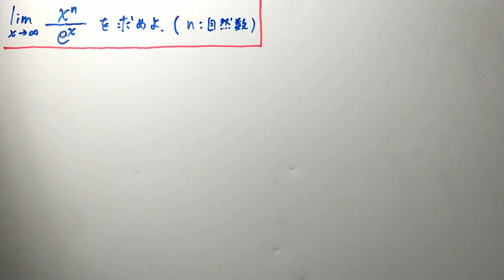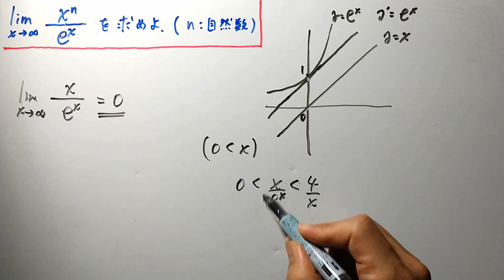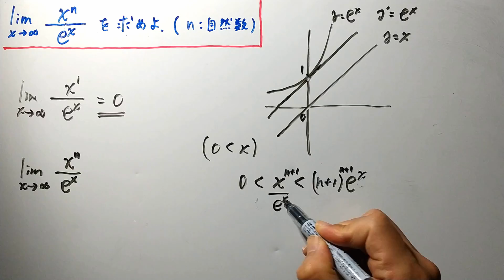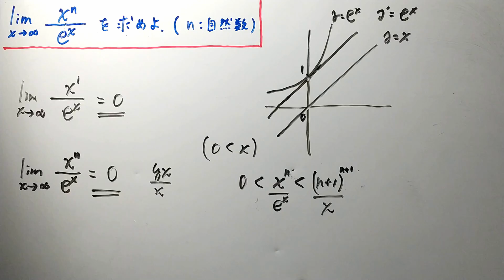【極限値】こんな求め方もあるよ～！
e^xのマクローリン展開を使って極限値を求める方法等もありますが、今回はこんな求め方もあるということで、ご紹介しています。